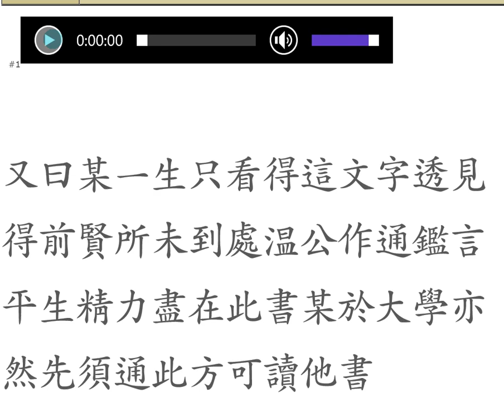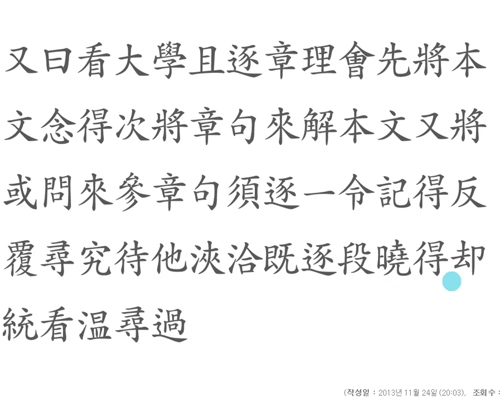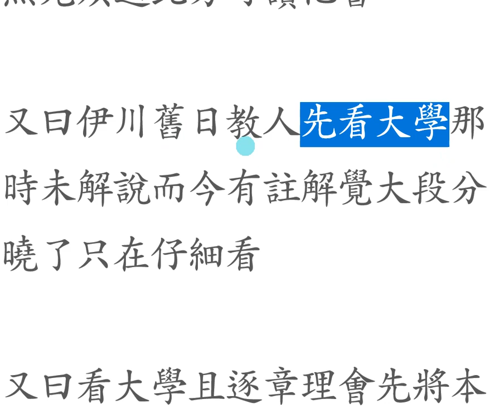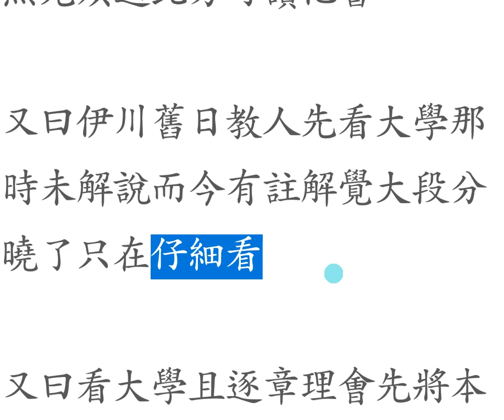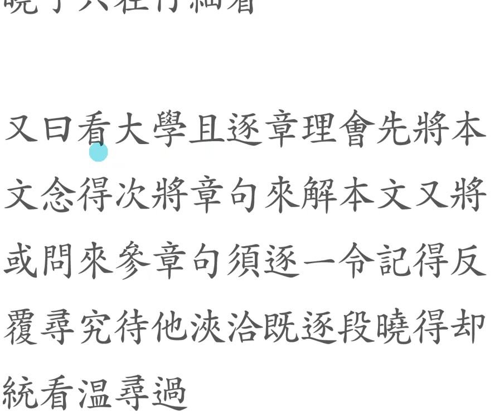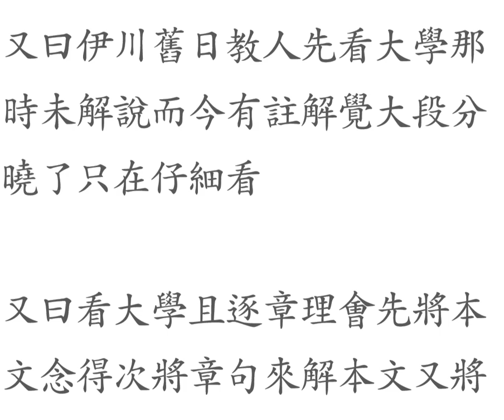대학강독(講讀) : 讀大學法 05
큰 줄기를 먼저 파악하여 읽고,
작은 줄기를 꼼꼼하게 읽어라